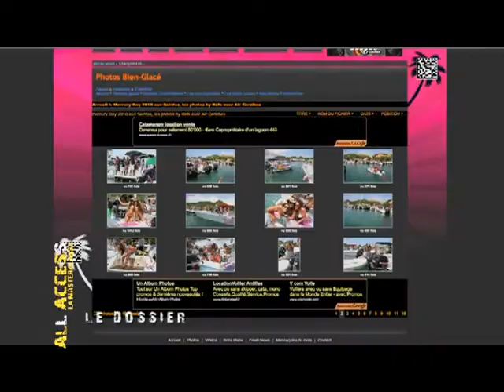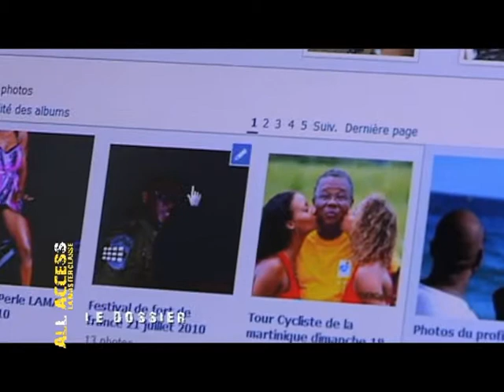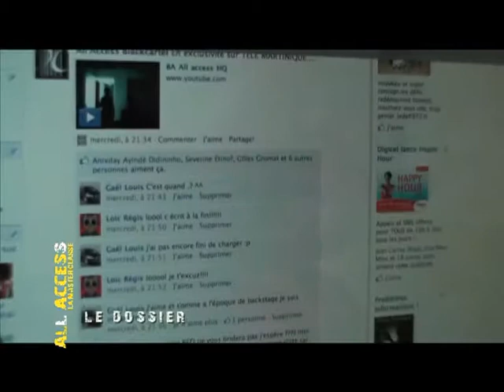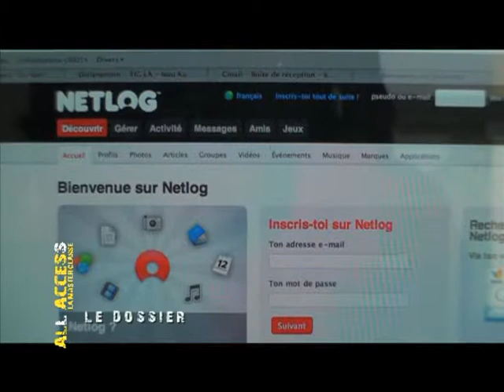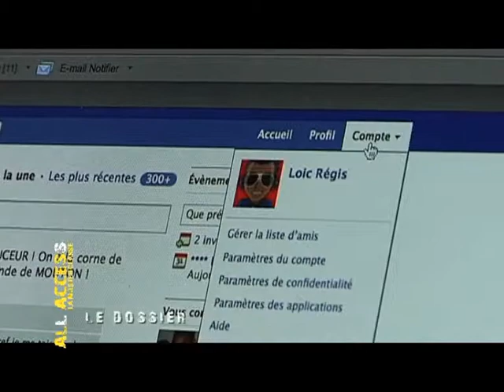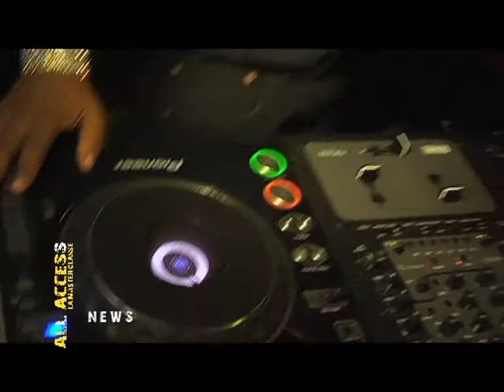All access 10 - Emission 1